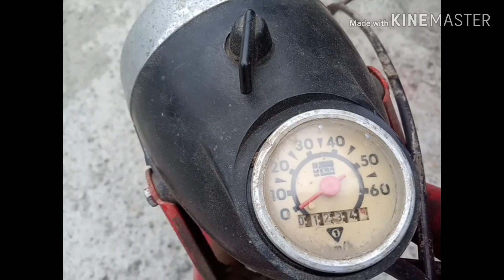Romet Ogar 200- inzektowa przygoda odc. 1: zakup i odpalenie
Będziemy próbować przywrócić gruza na szosy i bezdroża